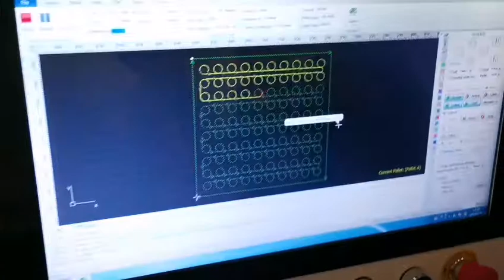QQ视频20190724171913